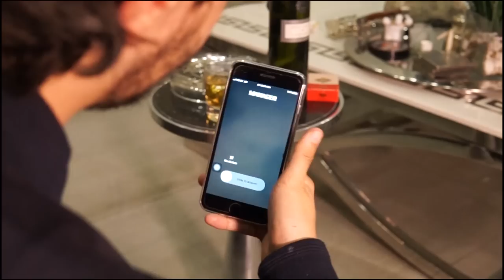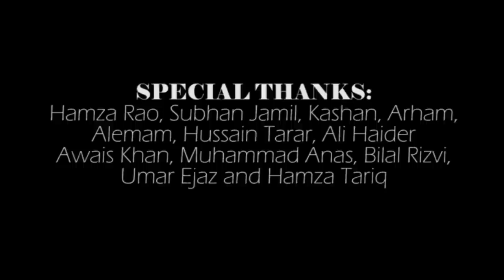Omar Mukhtar- Urta Tara (Official Music Video)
Urta Tara revolves around my journey of trying to find my creator and eventually falling in love with Him.
A love story better than all others, the story between you and your supreme being.
'Urta Tara' means the flying star. Every human being is a star and you can only fly when you fall in love.

Directed and Shot by Tayyab Naveed
Lyrics and Composition by Omar Mukhtar
Mixed and Master by Walter Canton
Listen to Urta Tara:

Lyrics:
Pre-chorus(x2):
Mainay dekha tara,
Tota woh urta
Apni he dunya mai ghum sa woh phirta,
Sab karien batien,
Yeh Jhooti mooti batien
Per apnay iraday karay gay poray saray.

Verse 1:
Pyar per uska najanay kahan?
Dhonday woh dunya mai dhonday wahan
Milna tha Un nay yeh tha tou likha
Yeh sab nay suna tha
Yeh sab nay kaha tha

Galiyon kay shor may
Kamray kay konay mai
Raat kay saey may
Subha ujalo may
Thandi paharo may
Lehro kay seenay may
Khiltay woh pholoun may
Dhondoun haseeno may

Chorus (x2):
Youn mai Urta reh gaya
Ghum sa phirta reh gaya
Bhooloun mai khud ko youn
Jaanu na khud ko youn
Behkay khayalo may
Likhi suni batoun mai

Pre-chorus(x2):
Mainay dekha tara,
Tota woh urta

Verse 2:
Pyar ki khoj mai chalta raha
Tera he naam youn leyta phira
Rang hain teray yeh saray he mazhbo may
Sar jhukay masjid mai
Haath uthay mandir may

Dekha ameero main
Dekha fakeero mai
Maa kay yeh laadh mai
Baap ki dant mai
Ishq yeh tera he chalta raha hai
Yeh sab nay suna hai
Yeh sab nay kaha hai